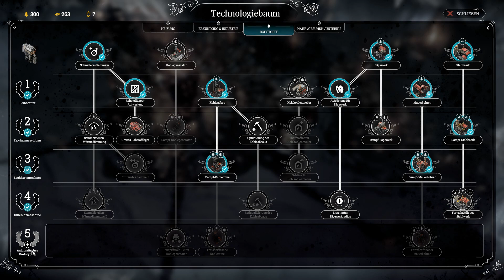FROSTPUNK ❄ 009 ❄ Die Londoner in den Griff bekommen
❄ FROSTPUNK – Eisige Endzeitstrategie, Ethik und Moral auf die Probe stellen